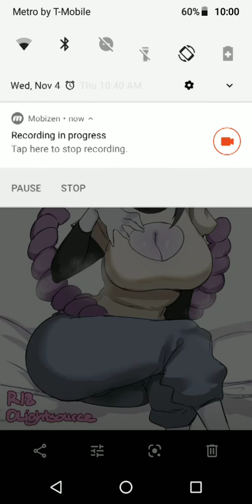what if naruto was vergil part 3